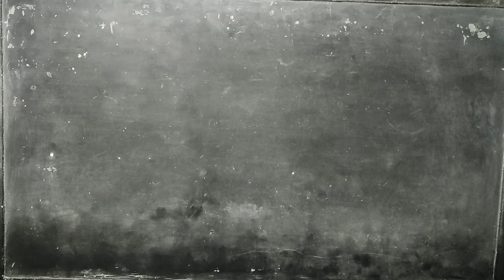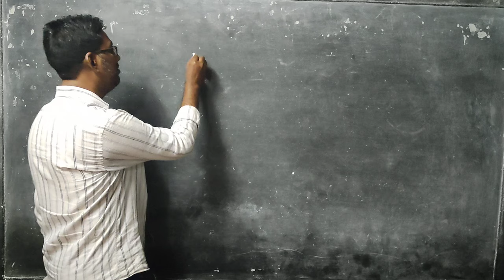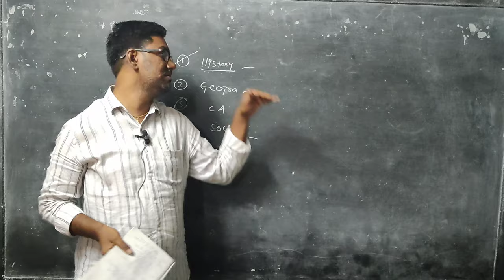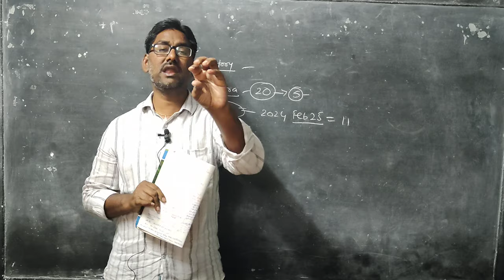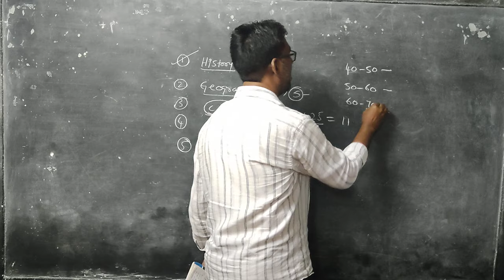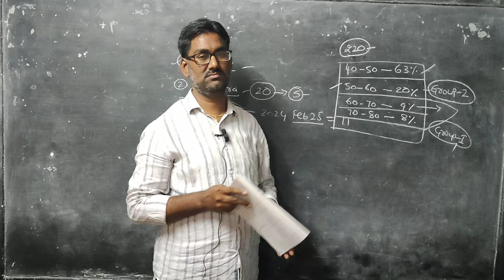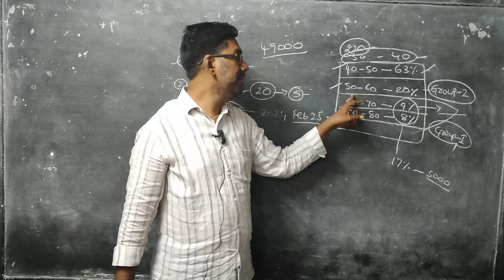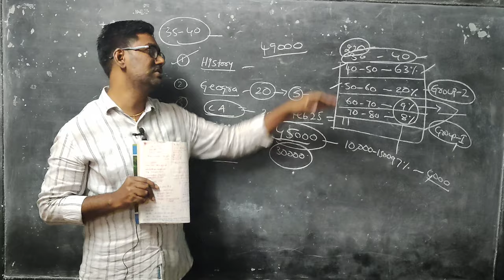26 February 2024#APgroup2 prelims cut off##